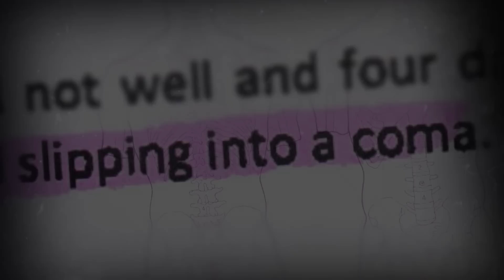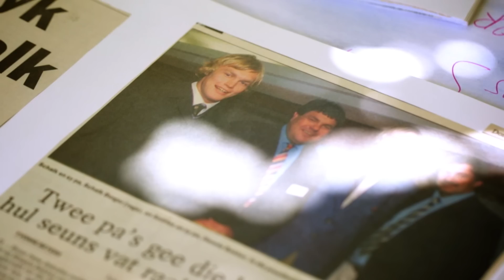Bigsky Productions, Schalk Burger, Comeback of the year - Laureus.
The Laureus awards "comeback of the year" - A project we are proud have been a part of, with T&W (direction & post) and The Video cartel (videography). Thanks to Photohire. Well done Schalk !!